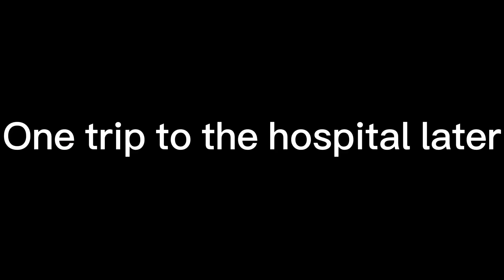Season 1 episode 3: the finally- mini games kid origin